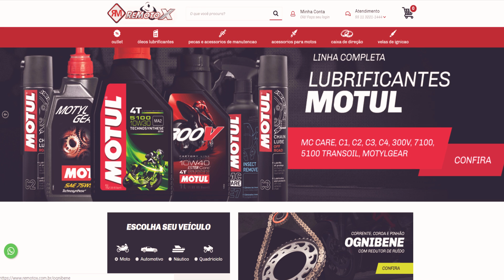SUBI NA CALÇADA NA RUA DOS BANANAS COM O ALN E OLHA O QUE ELE FEZ!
Eu e o ALN saimos pra dar um role por SP acordando toda a vizinhança, quando de repente caimos na rua dos bananas dai ja viu..
ASSESSORIA: Procurar Rafael, numero apenas para WHATSAPP! (Chamar apenas interessados em contratar para eventos ou parcerias e divulgações - OBRIGADO)
- Enviar cartas ou presentes:
Destinatário: Assessoria Donas46
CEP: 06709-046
Rua Thomekiti Kira, 287
Complemento: Sala 121 - Edificio Prima Office 23
Bairro: Granja Viana
CIDADE/UF: COTIA / SP